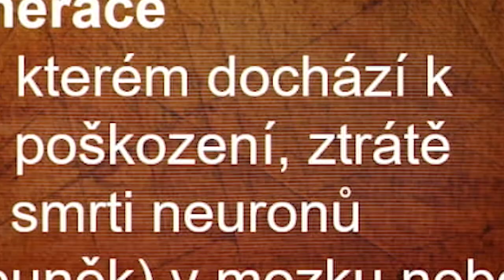TRAILER: PSYCHEDELIKA: Revoluční terapie demence? Dr. Martin Brunovský a Ing. Jáchym Fibír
Dvojpřednáška Martina Brunovského a Jáchyma Fibíra s diskuzí otevřela zcela unikátní téma potenciálu psychedelik pro léčbu neurodegenerativních onemocnění (zejména různé typy demence např. s Alzheimerovou či Parkinsonovou chorobou, roztroušenou sklerózou apod.).

Nejprve Dr. Brunovský účastníky seznámil se vznikem a projevy těchto onemocnění a také s tím, jak k nim přistupuje moderní medicína. Dále se účastníci dozvědí, proč se vědci domnívají, že právě psychedelika by mohla vést k dlouhodobě pozitivním účinkům u lidí, u kterých se choroba již projevila, zda mohou nést i jistý preventivní potenciál a s jakými riziky se užití psychedelik u pacientů s neurodegenerativní diagnózou pojí.

Navázala přednáška Jáchyma Fibíra, spoluzakladatele firmy April19 Discovery zaměřené na vznik nových psychoaktivních substancí takzvaně „na míru“. Jáchym účastníky seznámí jak s vizí budoucí, tak se současným projekty, jež se primárně soustředí na návrh a optimalizaci látek pro dlouhodobé zlepšování kognitivních schopností, zejména u starých lidí a pacientů s neurodegenerativními onemocněními.